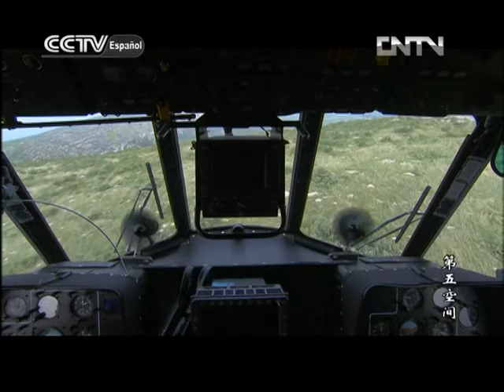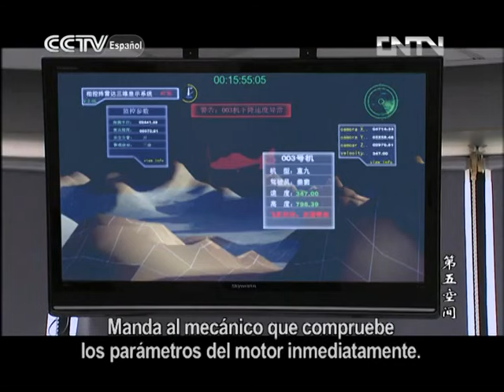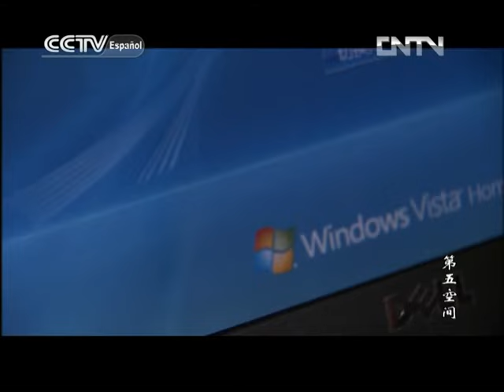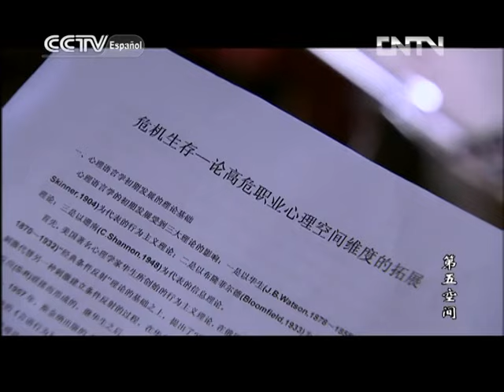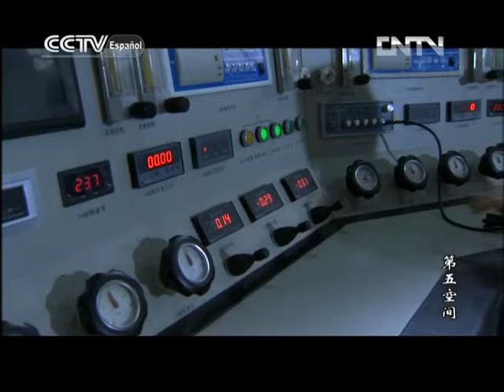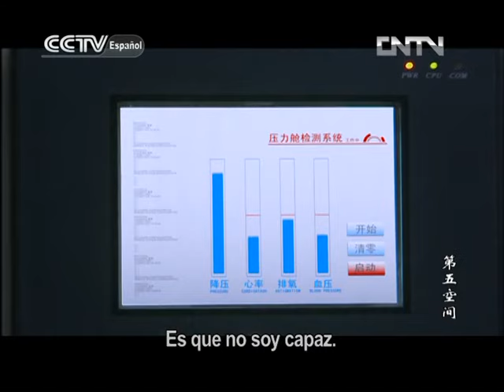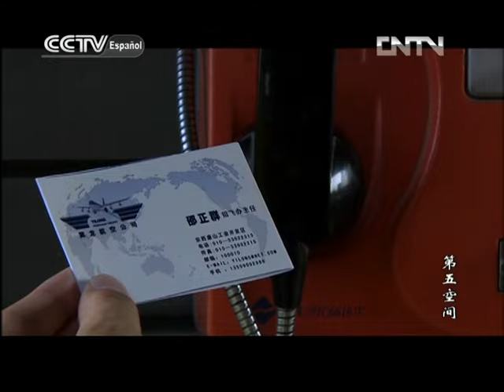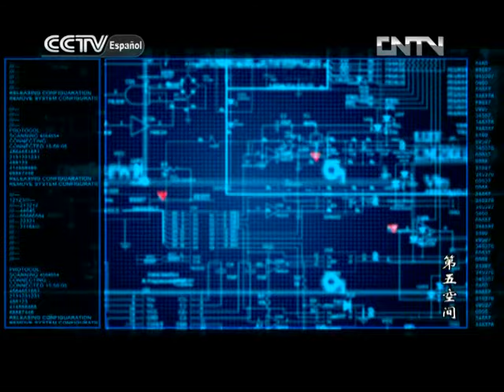El Quinto Espacio 21|Telenovela china|Sub Español|第五空间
El Quinto Espacio
Telenovela china con subtítulo en español.